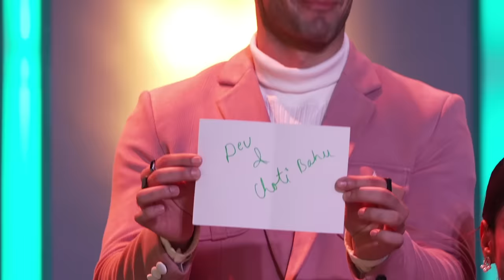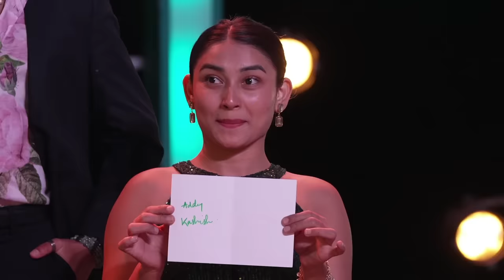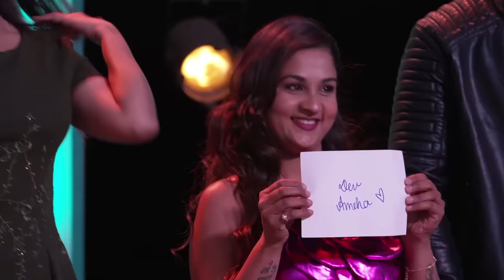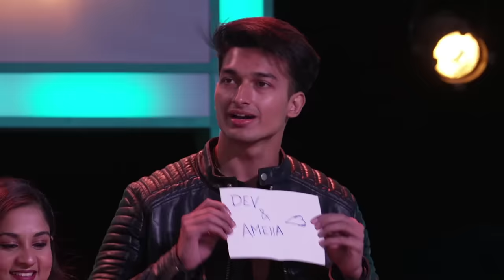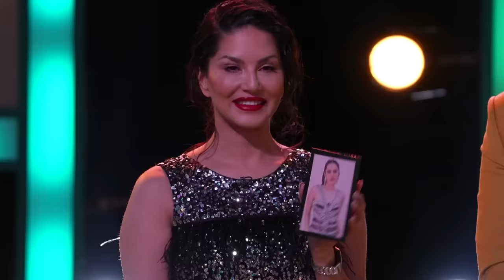Splitsvilla X5 | Episode 7 | Mayhem Unleashed: Exes' Reveal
As the dome session looms, Dev and Ameha step up to face the Oracle, hoping for the perfect match. But just before that pivotal moment, Adit insists on opening the mischief box. Their hopes are shattered when Dev and Ameha shockingly don't match, and the mischief box reveals its secrets.

Suddenly, the queen of mischief herself, Uorfi Javed, emerges, unveiling the biggest mischief yet - the exes of all Splitsvillans have arrived. Chaos erupts, turning the scene into a chaotic brawl, a whirlwind of mayhem.

What unfolds next is a heart-pounding tale of suspense and intrigue. Watch as the thrilling episode unravels the shocking truth and reveals the aftershocks that will shape the future.

Get ready for an electrifying ride as Season 15 of Splitsvilla takes a wild turn, featuring the charming Sunny Leone alongside the charismatic Tanuj Virwani. Brace yourself for an abundance of mischief as Uorfi Javed promises to deliver unexpected twists.